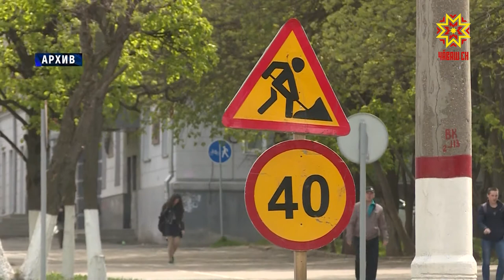Сул-йĕр тата ытларах юсĕç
Пуш уйăхĕччен çул-йĕр юсассипе тата тăвассипе çыхăннă килĕшӳсене çирĕплетмелле. Вĕсен халех кирлĕ строительство матералĕсене кӳрсе килсе çулла валли ĕçлеме хатĕр пулмалла, терĕ Михаил Игнатьев министсрсемпе тата ведомство ертӳçисемпе тунтикусерен ирттереекен ларура. Унта çул-йĕр фончĕпе пĕлтĕр мĕнле усă курнине тата кăçалхи плансене сӳтсе яврĕç.